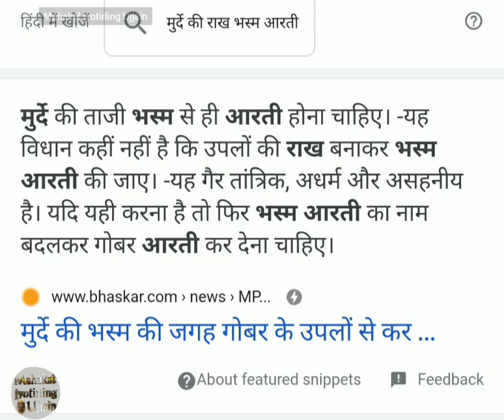उज्जैन महाकाल रहस्य॥ Ujjain ke raja mahakal ॥ Ujjain MP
क्‍यों की जाती है भस्‍म आरती
शिवपुराण में बताया गया है कि जब सती ने स्‍वंय को अग्नि में समर्पित कर दिया था, तो उनकी मृत्‍यु का संदेश मिलते ही भगवान शिव क्रोधित हो गए थे और अपना मानसिक संतुलन खो बैठे थे। इसके बाद वह माता सती के मृत शरीर को लेकर इधर-उधर घूमने लगे।

Baba mahakal ki pahle bhasma aarti Chita ki taji rakh se hua  karti thi parantu ek samay Kisi ki bhi taji chita  na milane per
 pauranik kathaon ke anusar vaha ke ek pujari ne apne hi bete ko mar kar   antim sanskar kar uski Chita se  Baba mahakal ki bhasma aarti ki thi use per Baba mahakal prasann hokar bole aaj se  meri bhasma aarti pedo  ki chhal aur  gay  ke gobar se bane kandho se hogi

Mahakal jyotirling Ujjain aap insgtram par bhi dekh dekh sakte he daily live darshan bhi aur aur Baba mahakal se Judi har sambhav jankari aap tak pahunch aane ka lakshya

jay Shree mahakal